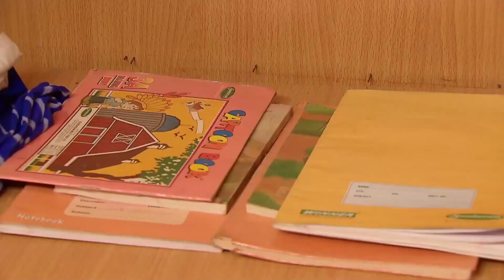İkimizin Yerine Hint Dizisi 454. Bölüm (Uzun Versiyon)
Aile büyükleri Anandi ile Jagdish’in evliliklerini onaylar. Ancak Anandi okulunda çok başarılı bir öğrencidir. Anandi’nin öğretmeni bu evliliğin doğru olmadığını savunur ve ailesini ikna etmeye çalışır.

Öğretmen kadın, Anandi’yi evlendirmemeleri için ailesi ile konuşur ancak onların tek amacı kızlarının zengin bir aileye gelin gitmesidir. Öğretmen kadın canı pahasına Anandi’nin evlenmesine engel olmak istese de, iki aile ağız birliği yapar. Polisler ortada yasa dışı bir durum görmediği için bir şey yapamaz. Öğretmen son kez Anandi ile konuşur ve gerçekleri anlatması için onu uyarır. Ancak Anandi annesi ve babasının hapse girmesinden korkar ve yalan söyler. Öğretmen kadın bu durumda son çare olarak görgü tanığı bulmaya çalışır.